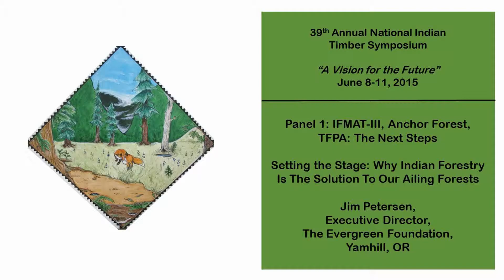Setting the Stage: Why Indian Forestry is the Solution to our Ailing Forests - Jim Petersen